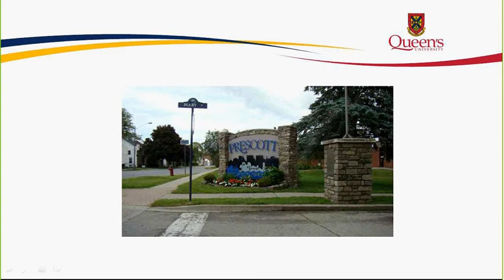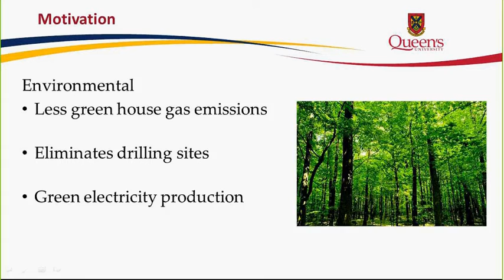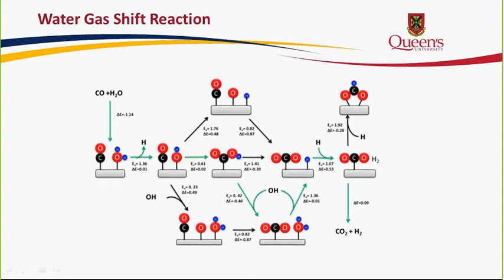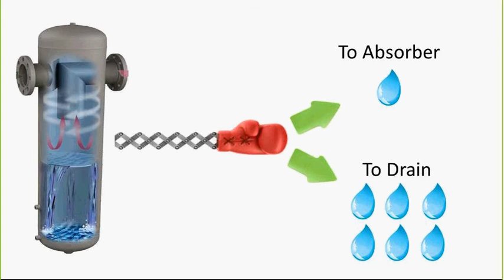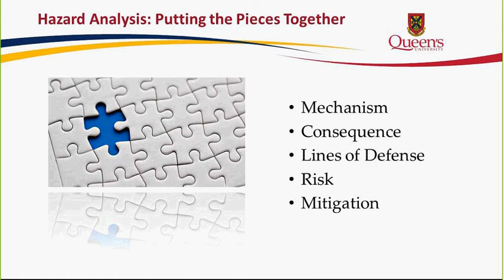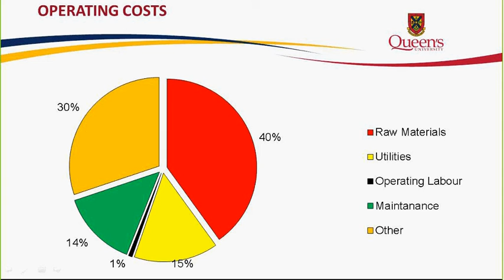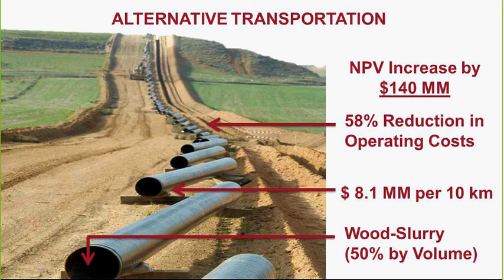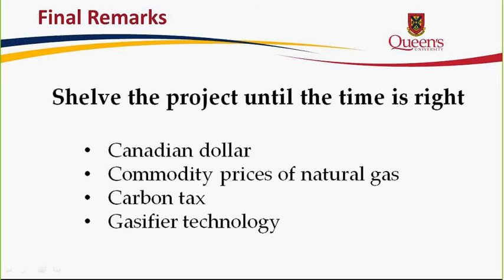Biomass to Sustainable Natural Gas Plant Design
Design of a Biomass to Sustainable Natural Gas plant - Techno, Economic and Safety Feasibility Analysis

This video presented by the 4th year chemical engineering students of the Queen's University course CHEE 470 (Chemical Engineering 4th year capstone design course), summarizes the study of utilizing sustainable harvested fast growing poplar to produce methane. The presentation includes the following topics:
* Project justification
* An overview of the what engineering was performed in the study including design considerations for various pieces of equipment
* Capital cost and Economic results, safety analysis results
* Thoughts and considerations for further engineering and research work